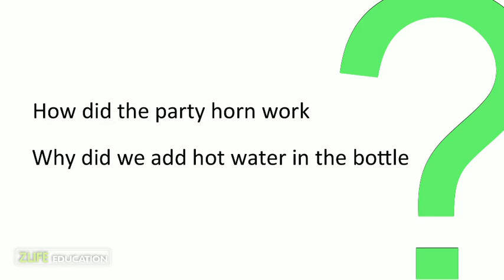Liquid Nitrogen Horn at Kids Bithday Party Horn with : Cool Science Idea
Make your Cool Party Horn Sounds with Liquid Nitrogen dipped in Glass Soda Bottles with warm water , Balloons and Party Horn. This is a Cool Liquid Nitrogen Demonstration - Idea for Kids Birthday Party Theme.